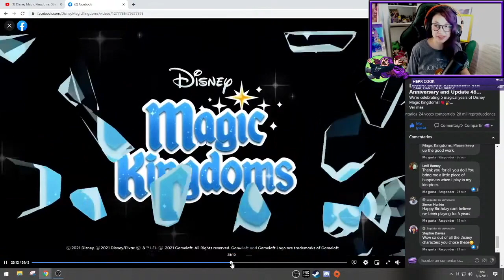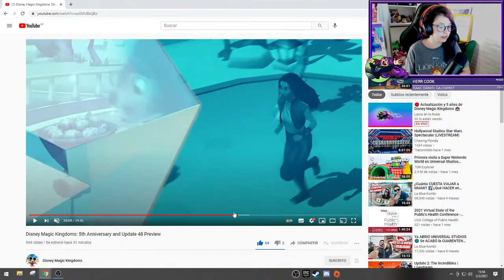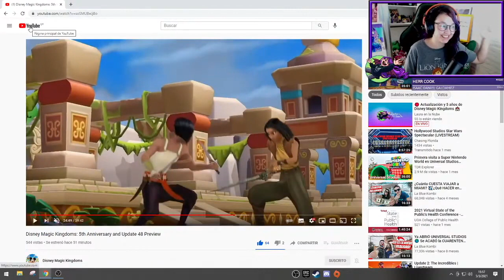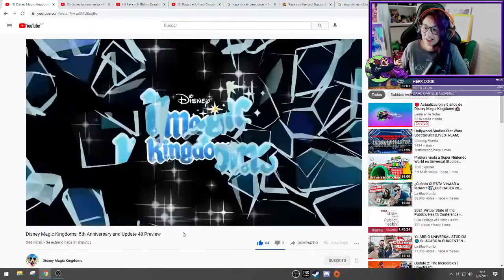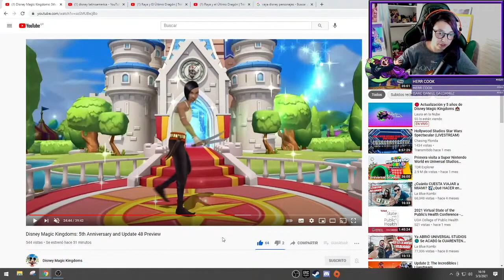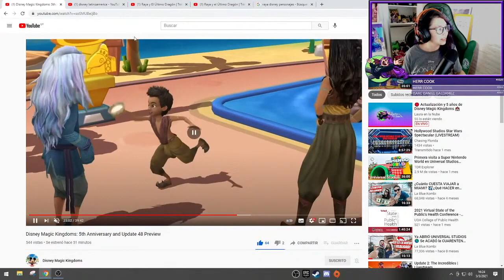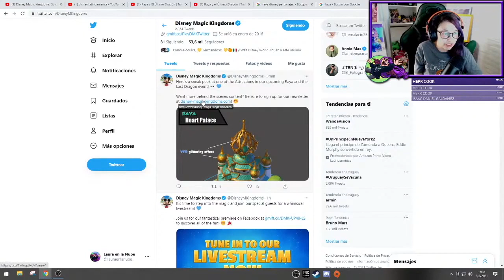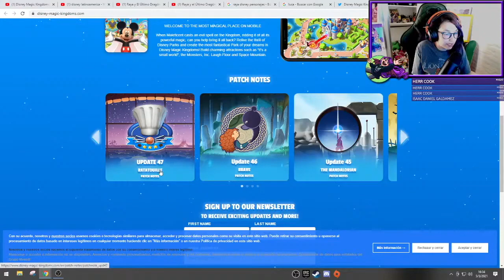Raya y el último dragón! Nuevo Evento en Disney Magic Kingdoms